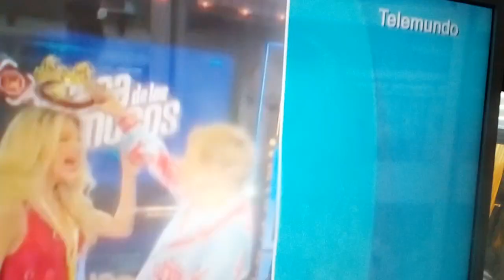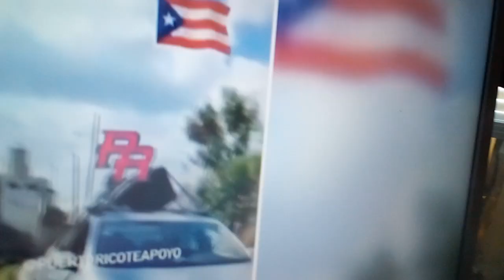Puertorriquena- Madison Anderson, ganadora en La Casa de Los Famosos .